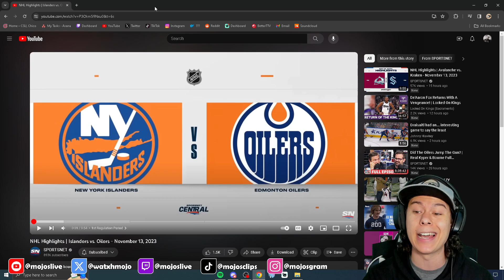REACTION TO NHL ISLANDERS VS OILERS (11/13) | OILERS MIGHT BE OKAY?!?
Reaction to SPORTNET's NHL Highlights | Islanders vs. Oilers - November 13, 2023!